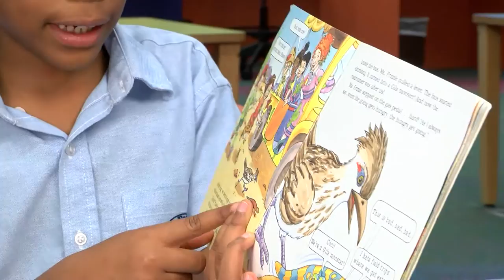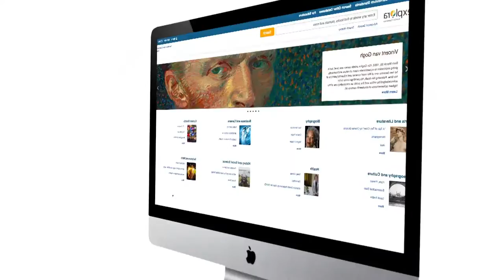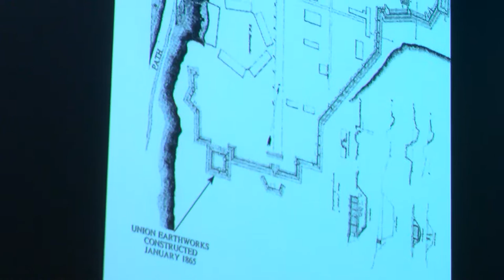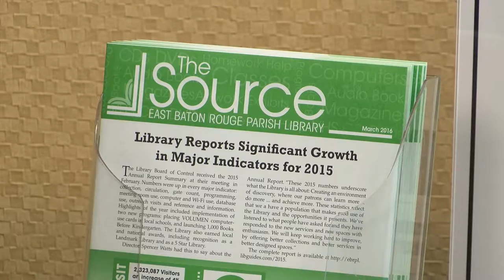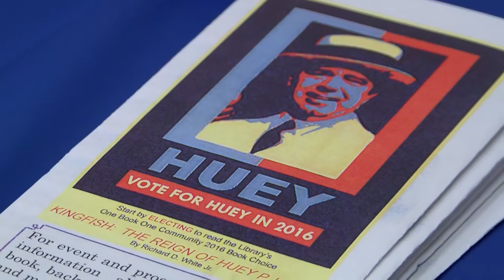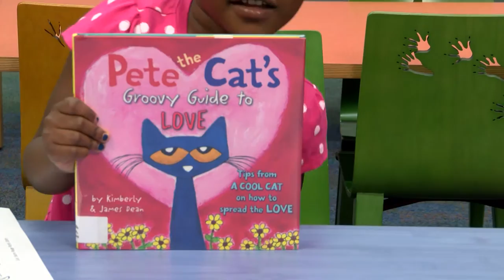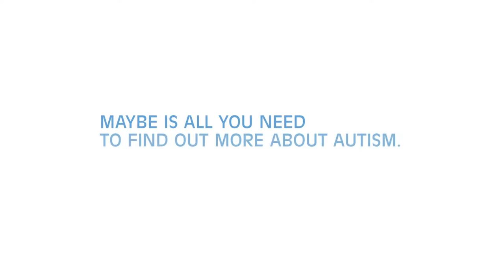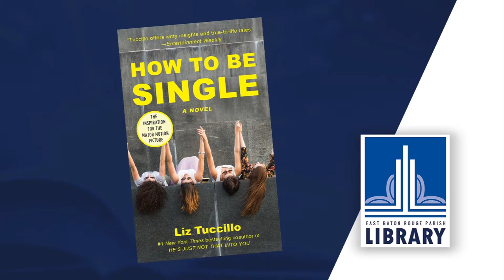April 2016 | Library Road Show